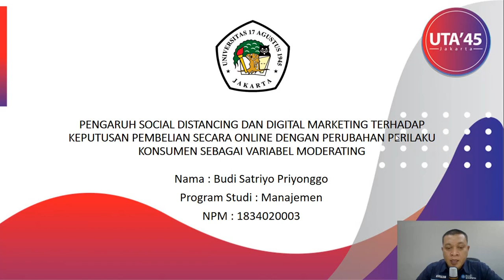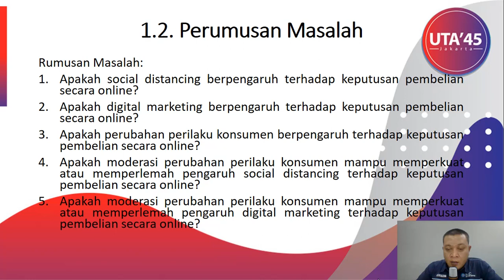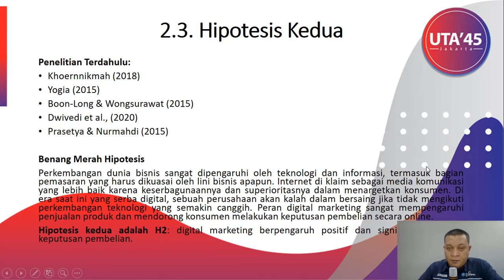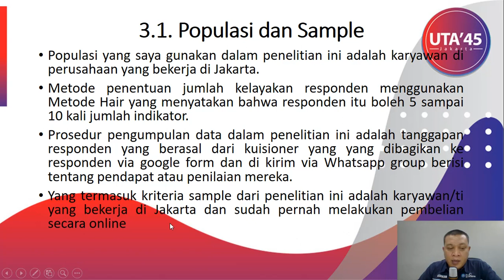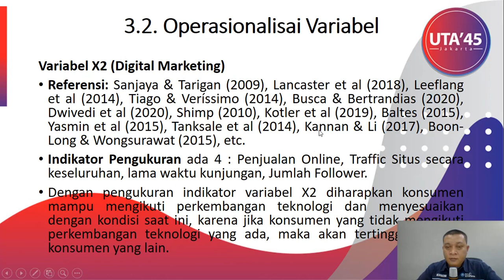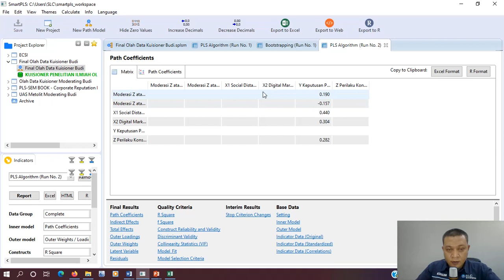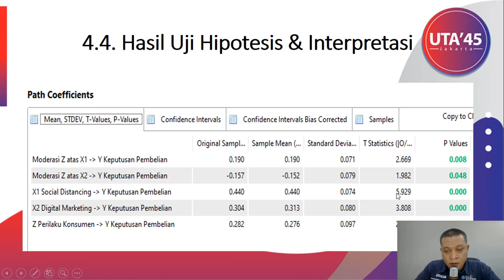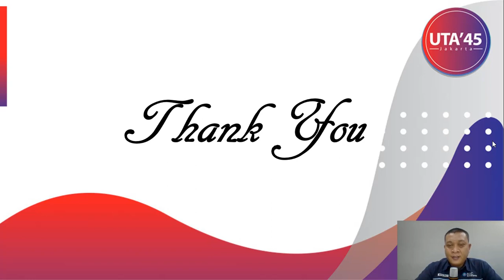Sihar Tambun: Presentasi Penelitian Budi Satriyo Priyonggo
Judul Penelitian: Pengaruh Social Distancing Dan Digital Marketing Terhadap Keputusan Pembelian Secara Online Dengan Perubahan Perilaku Konsumen Sebagai Variabel Moderating